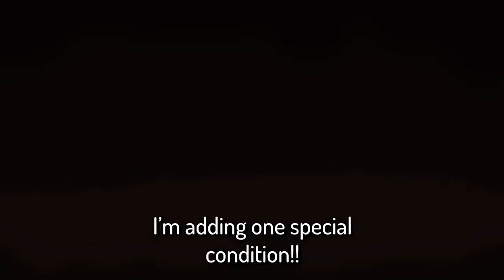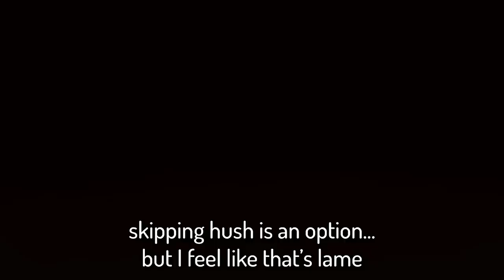*Unbottoms Your Rock*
If you want to send me fanart, the best way is via twitter @'s or DMs, as it's pretty much the only social media I check regularly (and religiously lol)

or just call me cas it's easier tbh screw the pronunciation dilemma

This is the greatest rock of all time

Seed: remind me to add it